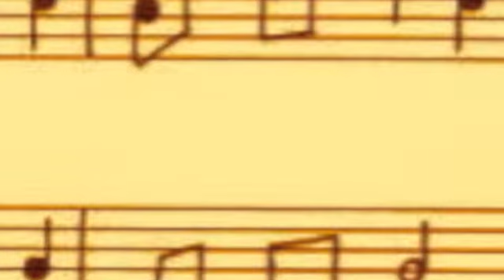Brad Bridges - No Secrets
This may mark a return to the style and direction of my earliest efforts (check out the playlist "Birth Write") in that it is a fairly straightforward acoustic number. This one though certainly shows more bravery in terms of the instruments I used. It is also a love song dealing with trust, companionship, and other general positive experiences of the relationship world that seem less dealt with in popular music today. Somehow it still fits with all the other madness I've produced! Hope you enjoy, thanks for listening!

Words:

I could repeat it again and again,
the passion won't come through.
For all the words shared and moments we have spent;
the story's breaking into truth.
We spend our youth in search of any clue...
but all I see is me and you.

I can't see it; what you can see in me.
I'm just an old-school archetype.
Still, I want you with me where the sky meets the sea.
When the day becomes night.
We search for what's right and we take to flight
to oversee what's good and nice.

There are no secrets now;
we'll never know each other better than what our hearts will allow.
Now, we can read each other letter for letter.

You are to me what life can be
in simple harmony.

All the words we say we can never take back,
though we can sort out what's false or true.
Whenever we touch, it's a moment out of time
that's known only to me and you.
It takes two to learn through and through
how to live and be alive.

In perfect harmony... this is dangerous ecstasy;
though I believe you'd do no harm to me.